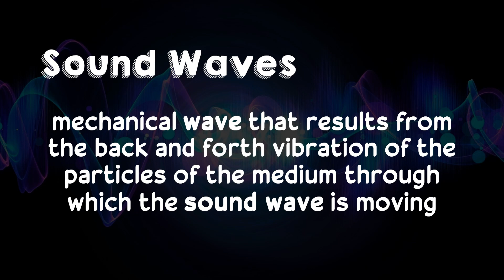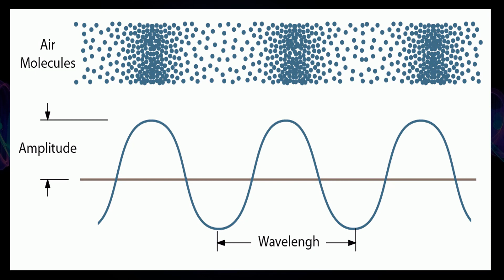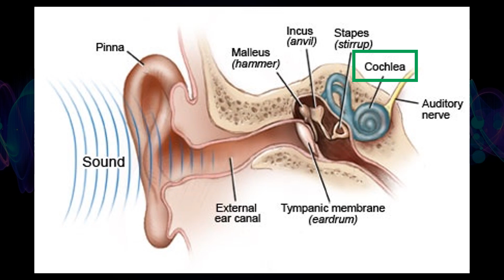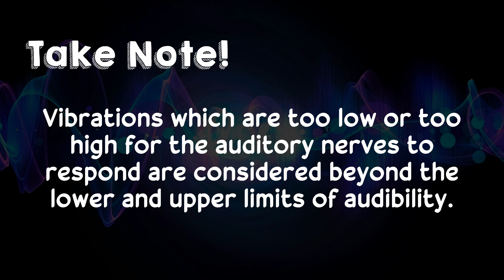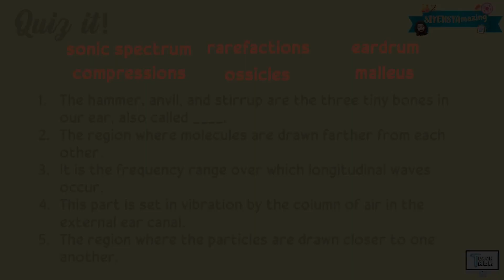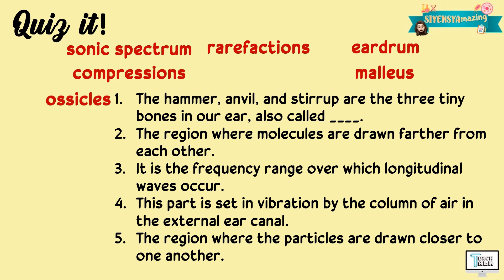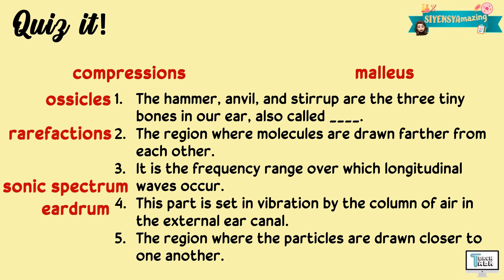Transmitting and Receiving Sound Waves | Physics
This video explains Transmitting and Receiving Waves. This is covered under Grade 7 Science.

Have fun!